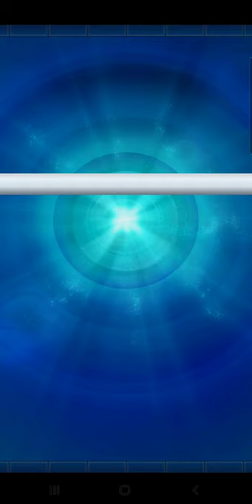Legion (David Haller) Showcase | S.H.I.E.L.D Training | Marvel Puzzle Quest